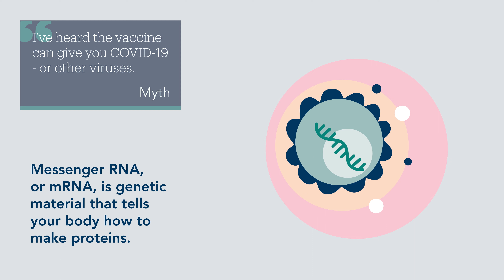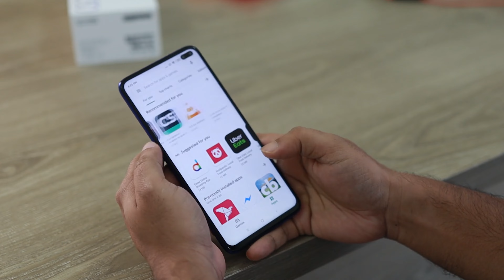Vax Facts: COVID-19 Vaccine Mythbusting with Dr. Ali Javanbakht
Medical Director at UC Santa Barbara's Student Health Services, Dr. Ali Javanbakht helps us get the VaxFacts straight by providing his professional insight on some COVID-19 vaccination myths.

The main take-away? Get vaccinated as soon as you can to help prevent serious illness and to slow the spread of COVID-19.